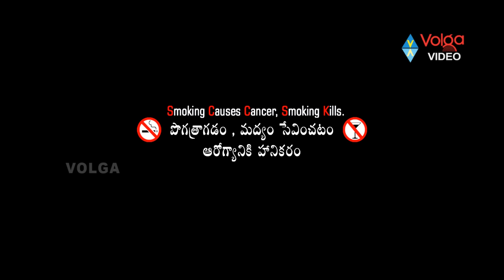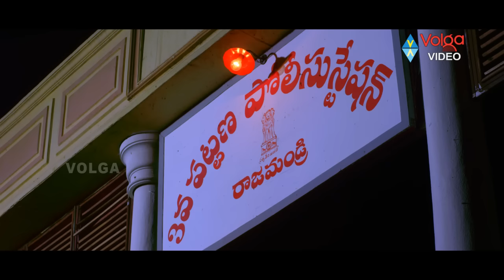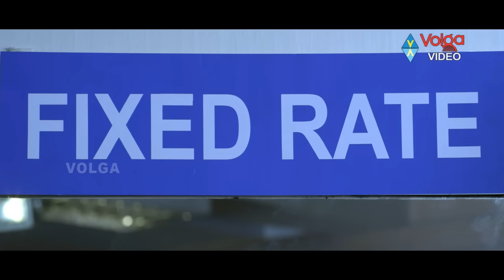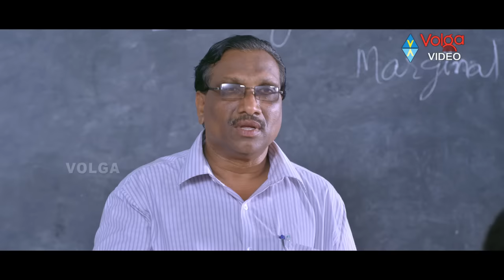Priyathama Neevachata Kushalama Full Length Telugu Movie || Varun Sandesh, Komal Jha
Priyathama Neevachata Kushalama Full Length Telugu Movie

Movie: Priyathama Neevachata Kushalama,
Cast:  Varun Sandesh, Komal Jha, Hasika, Rao Ramesh, Ahuti Prasad, Pragathi, Sana
Director: Trinadha Rao Nakkina,
Producer: J. Samba Siva Rao,
Release Date(s): March 23, 2013.

Songs:
01 - Preethi Preethi
02 - Yelaa Yelaa
03 - Nuvvilaa Nenilaa
04 - Yevoo Yevoo
05 - Allari Allari Pilla

Story: Varun (Varun Sandesh) owns a retail showroom in Rajahmundry. Kundana (Komal Jha), a college goer, falls in love with Varun at the first sight and proposes. Although, Varun initially rejects, he accepts Kundana. When Kundana gets a job in US, Varun insists her not to go. Why does Varun force Kundana to stay in India? The answers lie in a flashback.